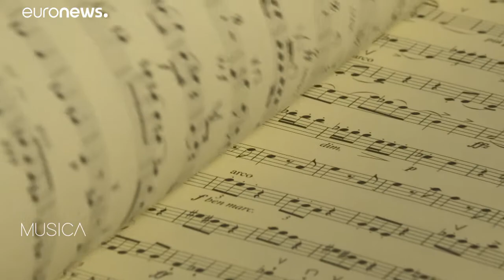Брамс на "даче"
"Музыкальные встречи" в Эвиане в этом году посвятили одному из величайших романтиков.